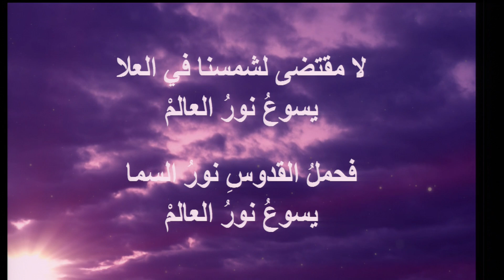القس نبيل زيدان - ضل الوري في ظلمات الخطا